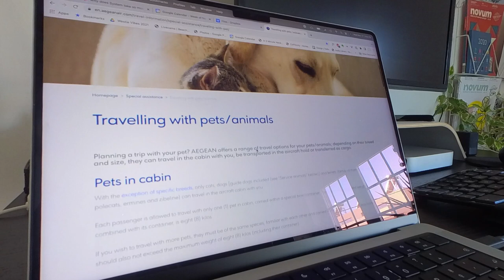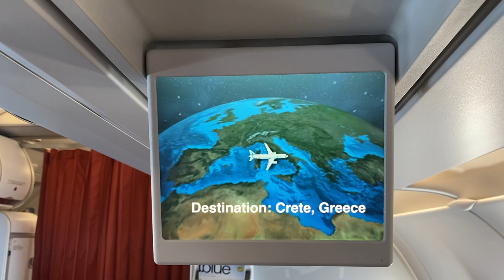Our puppy Wasn't ALLOWED On The Plane! (Almost)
We took Sami, our Westie puppy, on his first flight when he was 6-7 months old. This is the story of how it went and how, on the flight back home, our puppy almost wasn't allowed in the cabin with us (they wanted us to put him in cargo!).

At the end of this video I also share 3 lessons I learned from this entire experience and I hope it will help you know what to expect, if you plan to fly with your dog too.

TIME STAMPS:
00:00 - Intro
00:51 - The story of Sami's first flight
03:20 - Videos of Sami on vacation in the island of Crete
03:58 - Our flight back and how Sami wasn't allowed on the plane
08:24 - 3 Lessons I learned from this experience

LINKS:

The small carrier bag we had on Sami's first flight:

The larger carrier bag we bought recently (Size L)

Other useful stuff to have on the flight with your dog:

Travel dog water bottle

Pee pads

Collapsible dog food/drink bowl

I am Miruna and, together with Sami, my 4-year-old West Highland White Terrier, I make videos about life with a Westie dog!